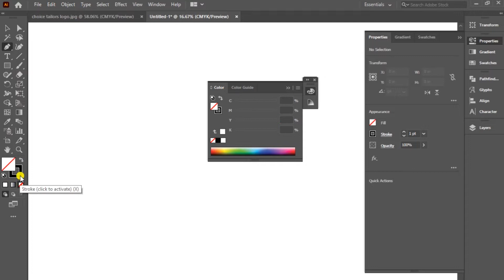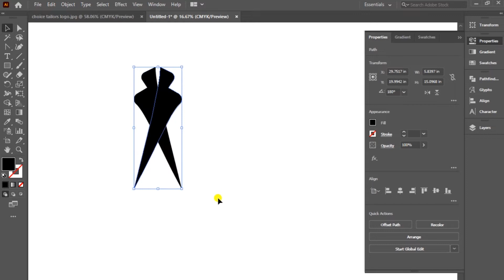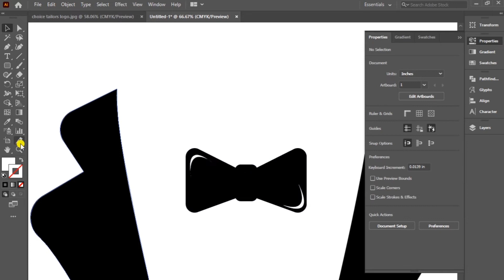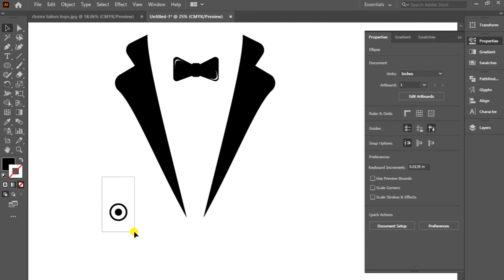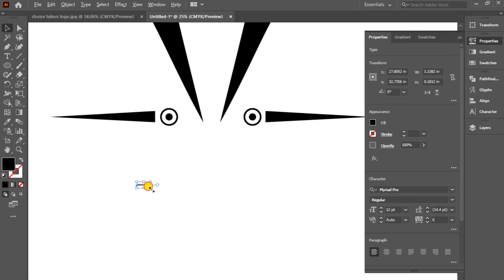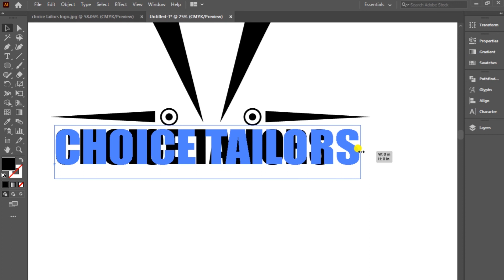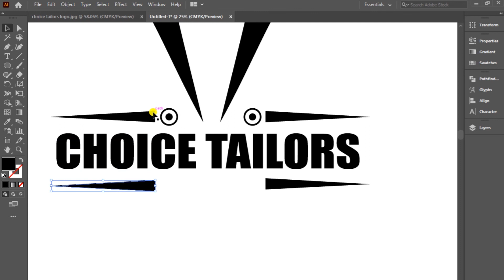Tailors logo design | choice tailor logo design | logo design full process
Tailors
casual tailors
logo design
choice tailor logo design
logo design full process
maaz safder vlog

About this channel :
my name is Ghulam Qadir & i am a graphic designer..
my 1 year expierience in this field.. and i start my youtube channel and upload my
ideas ...Example : logo design , business card design , photo editing , tutorials ,
posters/banners design , video editing & much more...

shorturl.at/tHKX7